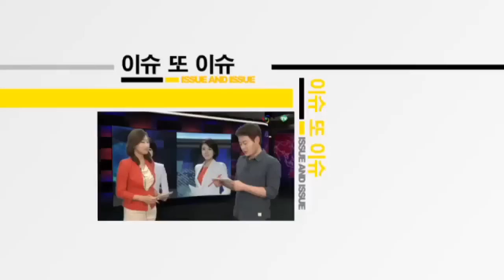[AJU TV] 지드래곤 키코, 7월 지인 결혼식 참석하고 한달도 안 돼 헤어져 –정순영 기자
아주경제 정순영 기자 = 지드래곤 키코, 7월 지인 결혼식 참석하고 한달도 안 돼 헤어져…지드래곤 키코, 7월 지인 결혼식 참석하고 한달도 안 돼 헤어져

빅뱅의 지드래곤이 일본 모델 미즈하라 키코와 결별한 것으로 알려졌습니다.

이제 지드래곤과 키코는 각자의 길을 걸으며 친구로 남기로 했다고 합니다.

'빅뱅'이 매월 새 노래를 발표하면서 지드래곤이 앨범 작업에 대부분의 시간을 쏟았고 월드 투어까지 병행하면서 두 사람이 함께할 시간은 점차 줄어들었다고 합니다.

한편 그동안 두 사람은 열애설에 대해 공식적인 답변을 하지 않아왔는데 장거리 연애의 부담감이 작용한 것으로 보입니다.

그렇지만 지난 6년 동안 열애설은 끊임없이 불거졌고 증거도 잇따랐습니다.

지난해 10월 이태원에서 데이트하는 모습이 한 매체에 포착됐고, 지드래곤은 SNS를 통해 커플아이템을 올리거나 아이스버킷챌린지에서 “My Dear Kiko”를 명시하는 등 힌트를 남기곤 했습니다.

또 얼마 전 7월에는 지인 결혼식에 함께 동반한 것으로 알려졌지만 한 달 만에 결별설이 흘러나왔습니다.

이제 지드래곤은 앨범작업에 매진하고 키코 역시 모델 및 연기 활동에 전념할 계획인 것으로 전해졌습니다.

이번 결별설에 대해 YG 측은 “지드래곤의 사생활이라 언급할 부분이 없다”며 답변을 회피하고 있습니다.